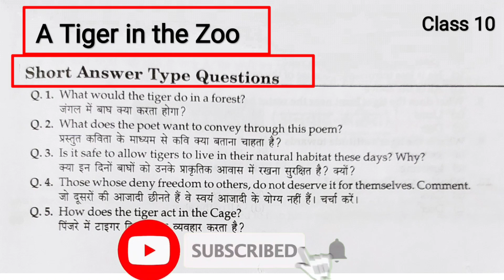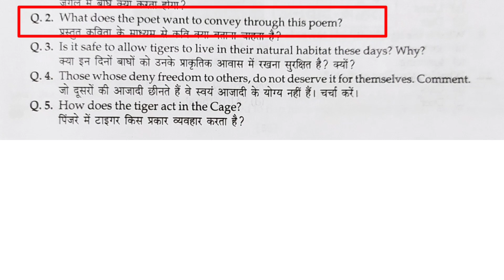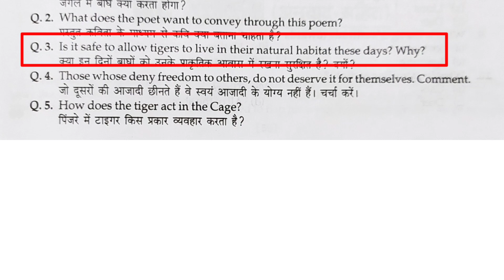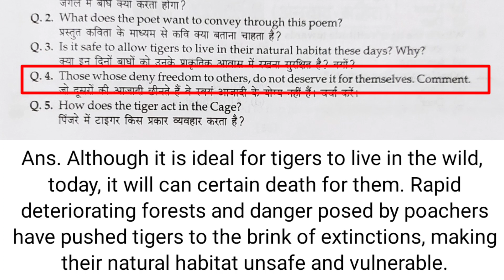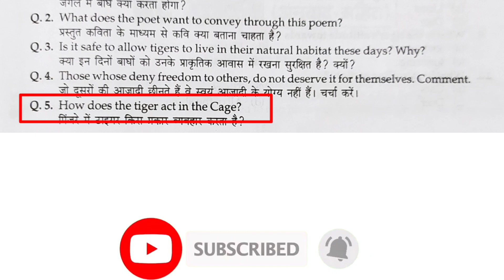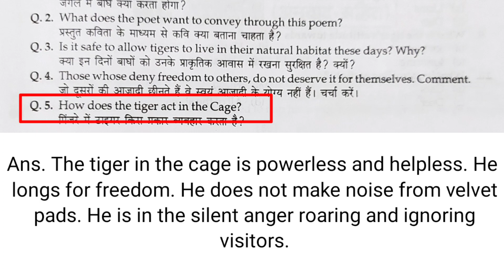A Tiger in the Zoo Short Question Answer | Class 10 A Tiger in the Zoo Short Question Answer | Eng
Your Queries_

A tiger in the zoo Short question
A tiger in the zoo Short answer
A tiger in the zoo Short question answer in hindi
A tiger in the zoo Short question answer with explanation
Class 10 a tiger in the zoo Short question answer in hindi
Class 10 English a tiger in the zoo Short question
Class 10 the tiger in the zoo Short question answer
The tiger in the zoo Short question answer
Short question answer of a tiger in the zoo
Short question of a tiger in the zoo
A tiger in the zoo Short question answer with hindi explanation